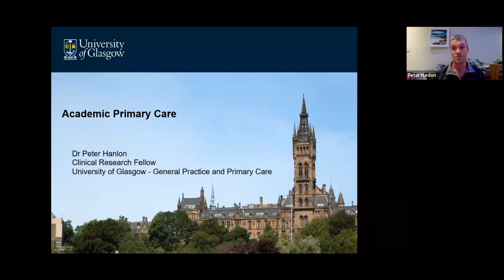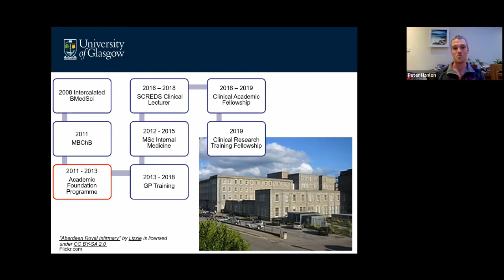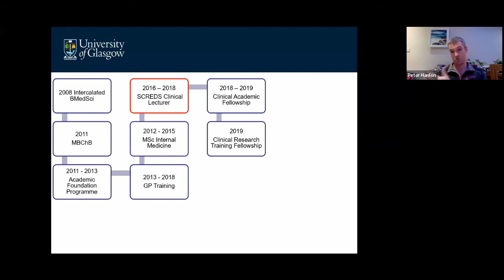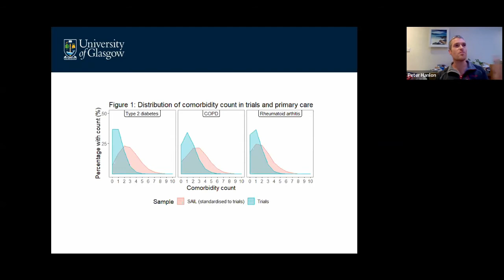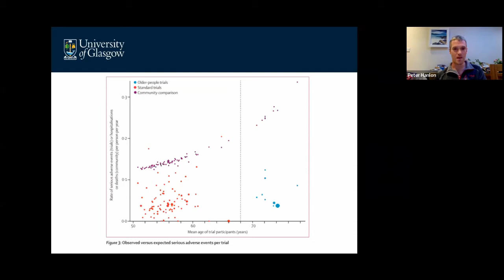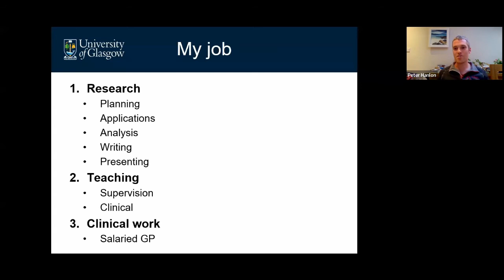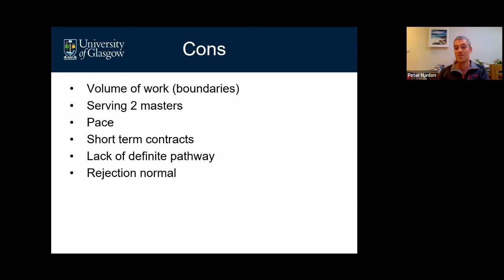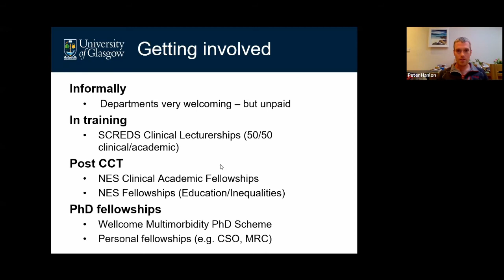PortrAiT | Opportunities for GPs in Academic Research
PortrAiT is a series of talks aimed to inspire both GP trainees and those post CCT, whilst offering a vital networking opportunity. This episode features our guest speaker Dr Peter Hanlon who shares his time between his practice and working for the University of Glasgow as an academic researcher.